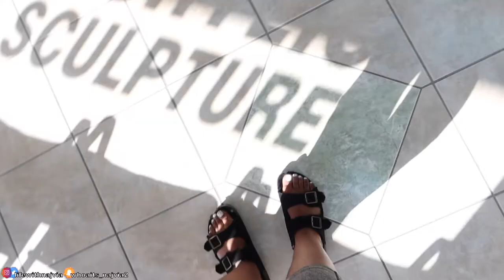EXTREME $500 GLO-UP TRANSFORMATION !!! *2021 EDITION*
♡ Spending $500 To Glow-Up In 2021 !! Should I Do Another Glow Up Video ? Let Me Know Below In The Comments What You Think About The Video & What Other Videos You Want To See From Me 💬 LIKE COMMENT SUBSCRIBE & HIT THAT NOTIFICATION BELL 🔔 You Wouldn't Want To Miss ANY Of My Videos 🤪

COME TO THE NAIL SALON WITH ME | NAIL VLOG | NAIL DATE WITH MOM & GRANDMA

FAQ❓

♡ 23
♡ DeShawn Jr , 2 👶🏽💙